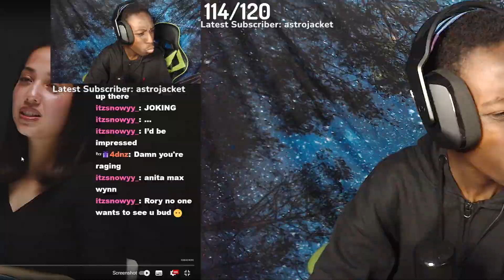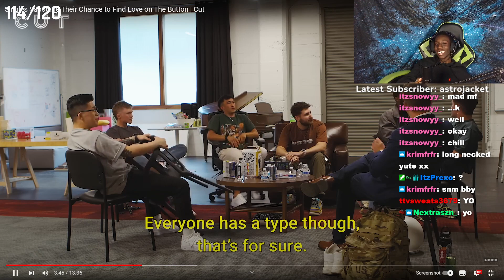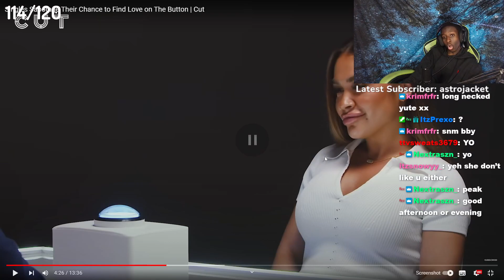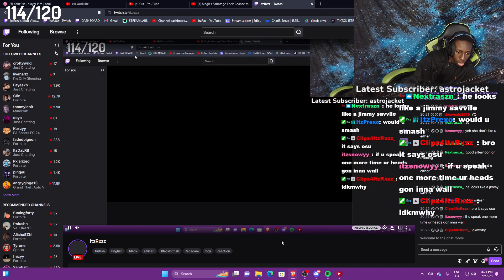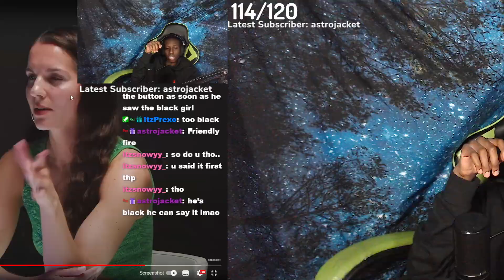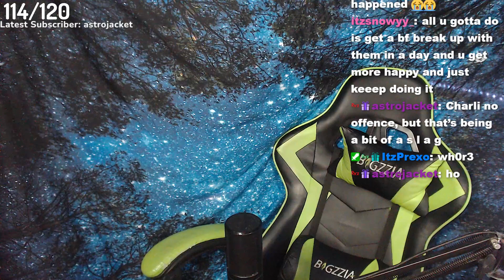ItzRxz Reacts To The Button Again...